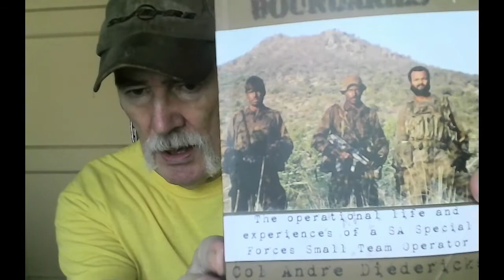"Journey without Boundaries" by Andre Diedericks review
"Journey without Boundaries" by Andre Diedericks